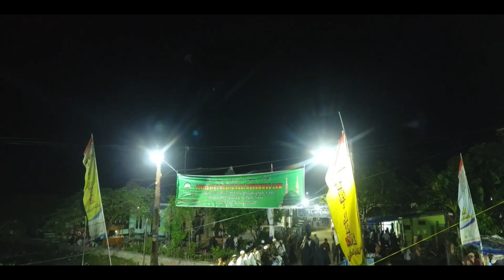MAHALLUL QIYAM | MT. ASY SYIFA KARANGAMPEL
Barakallahu fiikum 🙏🏻